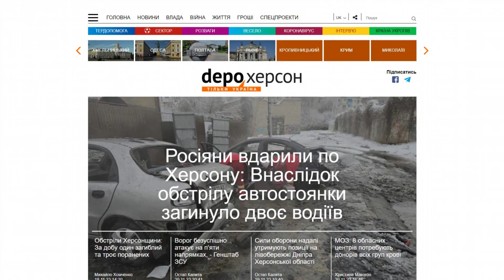herson.depo.ua - Guest posting an article, news or press release on the website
Herson.depo.ua is dedicated to the news of Kherson and Kherson region.

Here you will find the latest events and news happening in and around the city.

- provides the Kherson News,

- covers the city's crime news, traffic, politics, accidents,

- provides up-to-date photos and videos.

Guest posting an article, news, interview or press release on the website herson.depo.ua quickly and easily with PrFlare.

guest posting

guest post

post news

article publishing

outreach